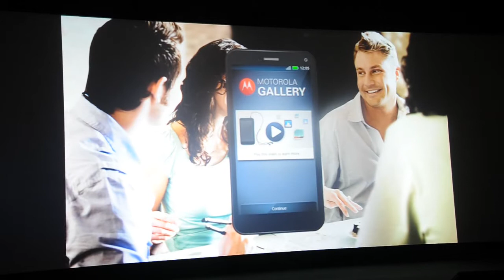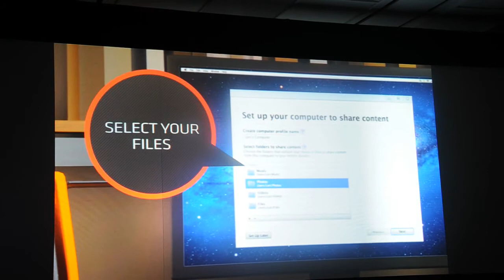Motorola MotoCast Trailer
Motorola RAZR Smartphone base on Google Android - MotoCast Trailer Screening in South Korea (Record : Acrofan)